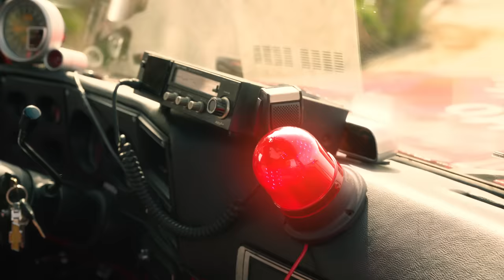Aleyna Tilki - Aşk Ateşi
Aleyna Tilki'nin Cornetto için hazırladığı "Aşk Ateşi" isimli tekli çalışması video klibiyle Netd Müzik'te.

Söz & Beste: Aleyna Tilki & Emrah Karakuyu
Aranjör: Kadir Akgöl
Mix Mastering: Utku Ünsal

"Aşk Ateşi" şarkı sözleri ile

Erisin tüm buzlar aşk ateşiyle
Öyle mi böyle mi diye düşünme
Gir ruhuma dolaş bu bi bilmece
İstersen koş bana ister emekle gel

Dökülsün bırak dudaklarından vurur kalpten cümleler
Uzaklar olur yakın bir gelsen gülümser birden kader
Yakar güneş, kül oldu her yanım, sıcak kumlar sen ve ben
Çekinme hiç tut ellerimden ayaklansın caddeler

Aşkta her yol mübah bilirim
Kuralları yak unut bildiklerini
Lazım bana kendin gibi birisi
Dinleme elleri o elleri

Seni daha çok
Seni daha çok severim tüm mevsimlerden
Hayat oradayken biz es geçtik bazen
Aşk, Tüm korkularınla restleştmek zaten
Aşk, Bi cesaret dile gelse